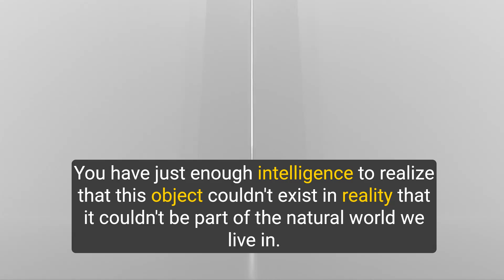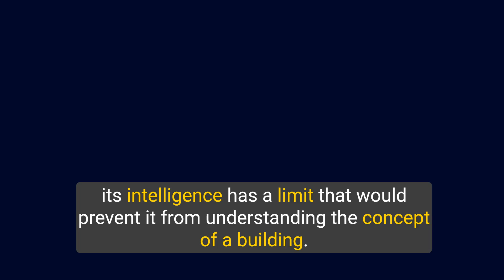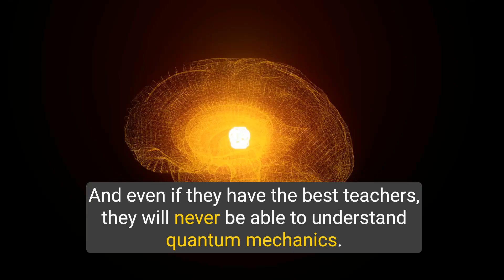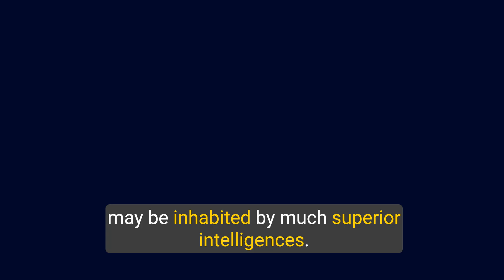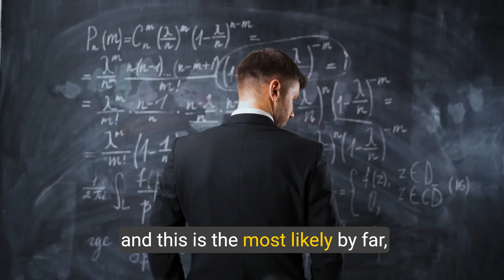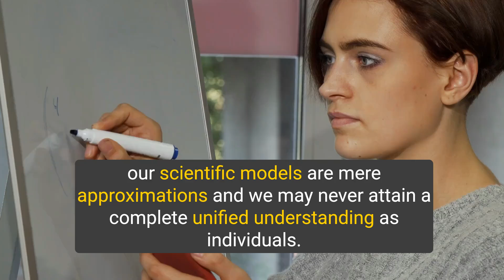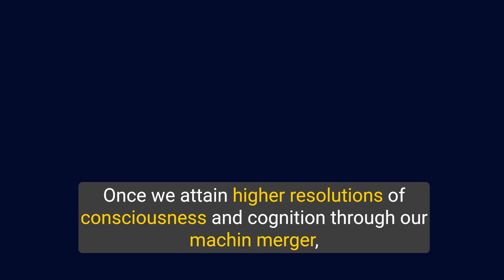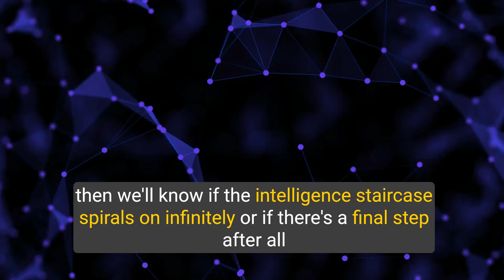Has Humanity Reached the Apex of Intelligence?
Dive into the enigmatic world of human intelligence and its place in the cosmic hierarchy with "Unlocking the Cosmos: Are We Just a Step on the Infinite Staircase of Intelligence?" Explore the fascinating concept of the Penrose staircase and how it metaphorically represents our understanding of intelligence. From comparing human cognition with that of chimpanzees and ants to contemplating the existence of superior extraterrestrial intelligences and the potential of artificial intelligence, this video unravels the mysteries of the mind and the universe. Join us on a thought-provoking journey that questions the limits of our intelligence and the possibility of transcending them through technological evolution.

Timestamps:

(00:00) The Penrose Staircase and Human Perception
(00:30) Comparing Human Intelligence with Animals
(01:56) The Staircase of Intelligence: Where Do We Stand?
(02:27) Beyond Humanity: Contemplating Superior Intelligences
(03:51) The Ultimate Question: Have We Reached the Pinnacle of Intelligence?
(06:21) The Uncharted Territories of Artificial Intelligence
(07:24) The Power of Collective Intelligence: Humanity's Next Leap?
(09:30) Merging with Machines: The Cyborg Future of Humanity
(11:11) The Cosmic Perspective: Humanity's Place in the Universe